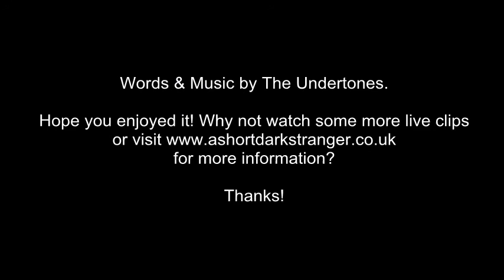Teenage Kicks (Undertones cover) - in a synth-pop stylee..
The final song from my recent performance at The Fenton, Leeds on 29th March 2014 - a stomping synth pop rendition of The Undertones' punk classic : )

Thanks to Angelina Summers for camera duties ; )

Remember, if you like what you see and hear why not recommend my channel to your friends, family, pets, enemies, pets enemies etc etc!

Yours sincerely,

A Short Dark Stranger : )